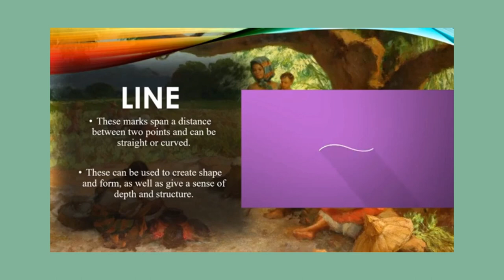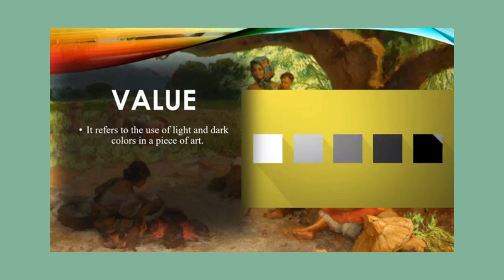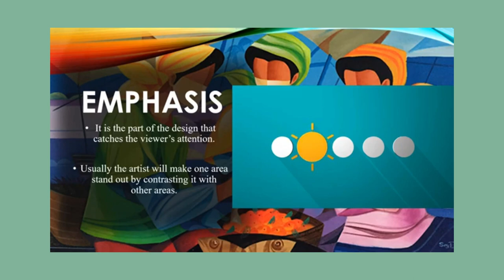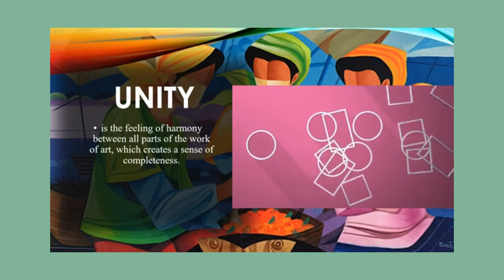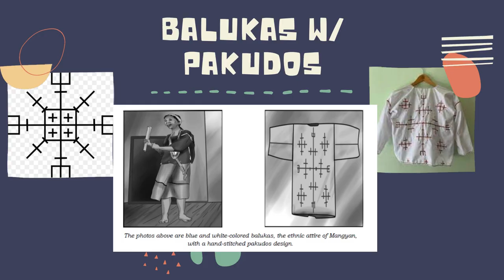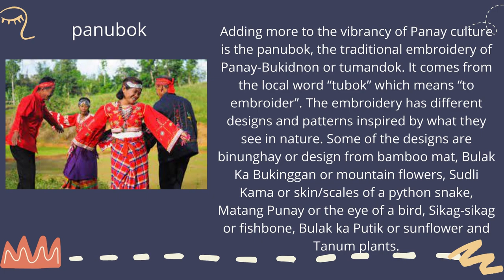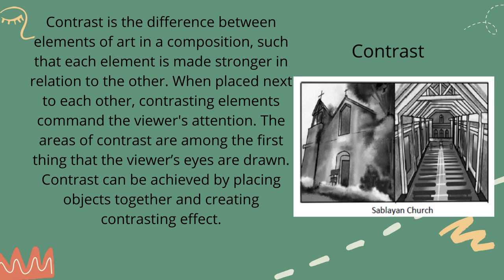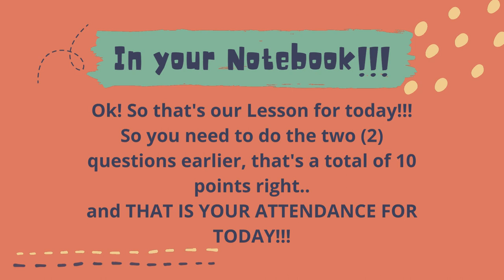Arts 2nd quarter m3&4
Arts 2nd quarter: Module 3 and 4